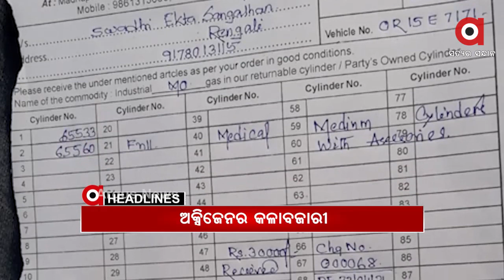Headlines 7PM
ପ୍ରତି ମିନିଟରେ 5 ସଂକ୍ରମିତ...ରାଜ୍ୟରେ ପ୍ଲାଟୋ ଷ୍ଟେଜରେ କୋରୋନା...

ଚିତ୍ର କହୁଛି, କୋଭିଡ୍ ପାଇଁ କେତେ ପ୍ରସ୍ତୁତ ରାଜ୍ୟ ସରକାର?...

ଅକ୍ସିଜେନ ସିଲିଣ୍ଡିରର କଳାବଜାରୀ...କୋରୋନା କୋପରେ ରାତାରାତି ଦୁଇଗୁଣ ହୋଇଯାଉଛି ଭାଉ...

ଟିକା ପାଇଁ ମାଇକ୍ରୋ ମ୍ୟାନେଜମେଣ୍ଟ୍ ପ୍ଲାନ୍...ମେ 1ରୁ ରାଜ୍ୟର 2 କୋଟି ଲୋକଙ୍କୁ ମାଗଣା ଭ୍ୟାକସିନ୍...

ମୁଖିଆଙ୍କ ନିର୍ଦ୍ଦେଶକୁ ମାନୁନାହାଁନ୍ତି ନିଜ ଦଳର ବିଧାୟକ...

କେନ୍ଦ୍ରାପଡାରେ ମୋଗଲ ଶାସନ...ମହାମାରୀ ସମୟରେ ନିଷ୍ଠୁର ହେଲା ପ୍ରଶାସନ...

ନାଗିନ୍ ଡ୍ୟାନ୍ସ ମାଷ୍ଟରଙ୍କୁ କିଏ ଦେଉଛି ସୁରକ୍ଷା?...

ଭାରତର ବଡ଼ କୂଟନୈତିକ ବିଜୟ...ମୋଦିଙ୍କ ରଣନୀତି ଆଗରେ ନଇଁଲା ଆମେରିକା...

ମହାମାରୀ ଲଢେଇରେ ସଂଜିବନୀ ଦେଲା ରାଉରକେଲା ଇସ୍ପାତ କାରଖନା .

ଭକ୍ତଙ୍କ ପାଇଁ ବନ୍ଦ ହେଲା ଜଗାର ଦ୍ୱାର...ସ୍ୱର୍ଗଦ୍ୱାରରେ ପୁରୀ ବାହାର ଲୋକଙ୍କୁ ଶବଦାହ ମନା...

ଆକାଶରୁ ଖସୁଛି ନିଆଁ...ଆହୁରି 24 ଘଣ୍ଟା ପାଇଁ ସତର୍କ କରାଇଲା ପାଣିପାଗ କେନ୍ଦ୍ର...